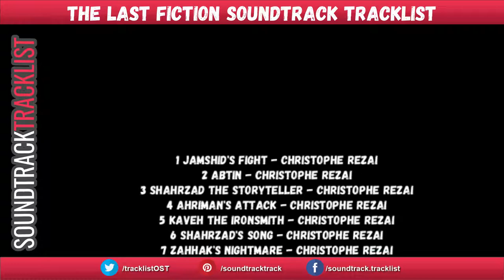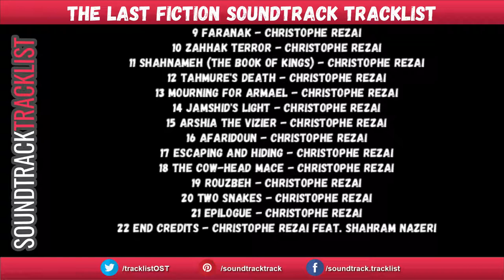The Last Fiction Soundtrack Tracklist | The Last Fiction (2018) Animation - Zahhak / Shahnameh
The Last Fiction Soundtrack Tracklist
Amazon Digital

Source: Movie
Genre: Original Motion Picture Soundtrack

1 Jamshid's Fight
2 Abtin
22 End Credits - Christophe Rezai feat. Shahram Nazeri